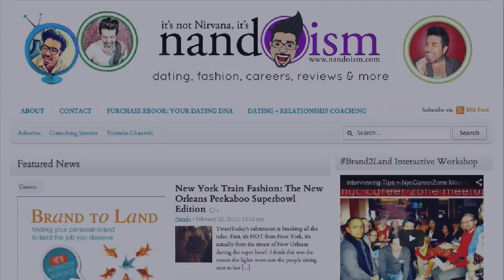Dating Tips for Women - First Date Tips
Dating tips for women: Get the best first date tips for women from Dating Coach, Nando Rodriguez.

Suzanne Oshima, Founder of Single in Stilettos and Matchmaker & Dating Coach at Single in Stilettos interviews Nando Rodriguez, Dating Coach on the best first date tips for women.

First Date Tips Covered:

- What expectations should a woman have before a first date?
- What's the biggest mistake women make before going on a first date?
- What should women not do on a first date?
- What do you think about checklists?

Top 10 Secrets: What Attracts a Man & What Turns Him Off!

Dating advice for women - Find out...
- What will ATTRACT ANY MAN!
- Why MEN DON'T APPROACH YOU!
- What SCARES MEN AWAY!

Suzanne Oshima is a Matchmaker & Dating Coach at Dream Bachelor & Bachelorette